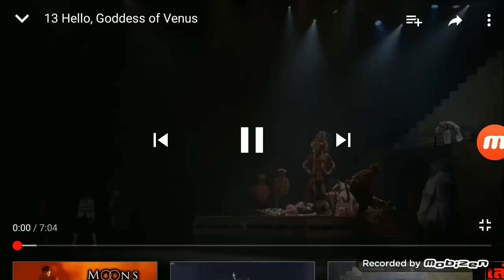FGO The Stage Babylonia : Meet Quetzalcoatl (Sub thai)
Onesan de su.
วิดีโอนี้จัดทำขึ้นเพื่อความบันเทิงและสนองความชอบของเราเท่านั้น
 ห้ามนำไปใช้เชิงพาณิชย์นะคะ-*-

***Read Pls...We translate this song with fun and only to improve our language skills.🙆🏻🙆🏻🙆🏻
 We do not want to profit.🙅🏻‍♂️🙅🏻‍♂️🙅🏻‍♂️
Please listen and edit the translation if something goes wrong.